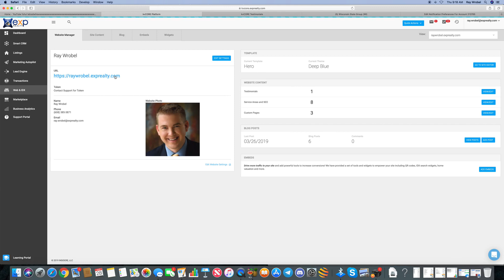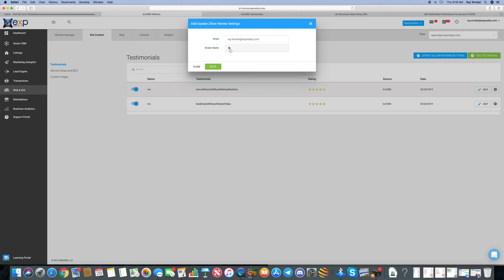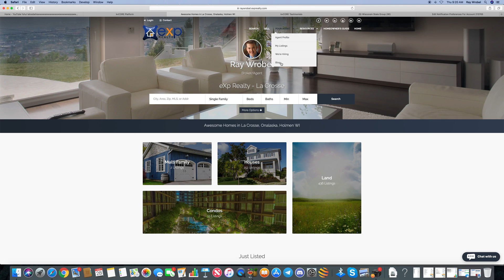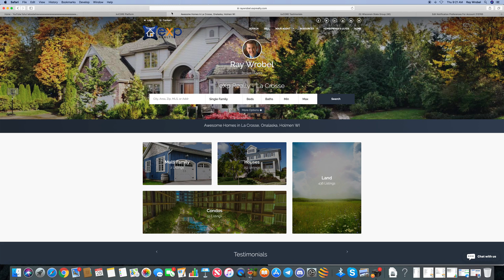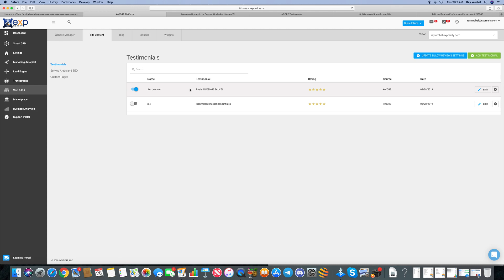KVCORE Adding Zillow Reviews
Add Zillow Reviews to your KVCORE site.Here is the code to flush your cache. Put it in your browser and refresh.

/?FLUSH_CACHE=1